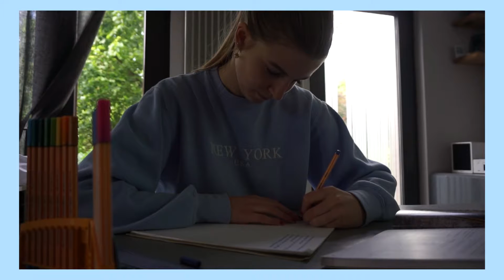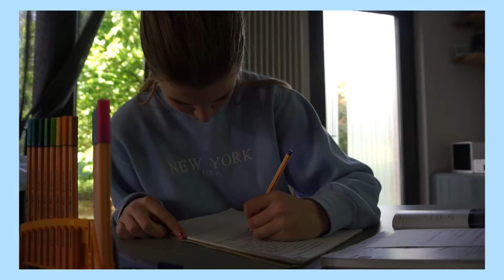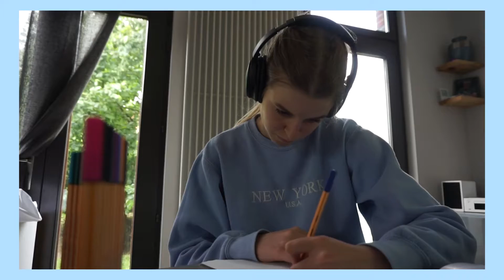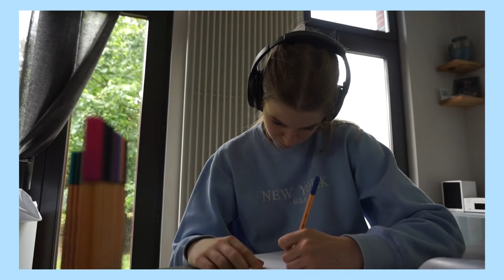STUDY WITH ME! 40 minuten samen studeren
Studeer samen met mij om de examens door te komen! Te weinig motivatie of zin? Samen studeren helpt :)

Hey! Ik ben Nona, een meisje van 18 jaar met een passie voor YouTube en Instagram. Ik studeer Media & Entertainment Business bij Thomas More in Mechelen.

Tot hier gelezen? Zet teambraakbal bij je comment hier beneden!